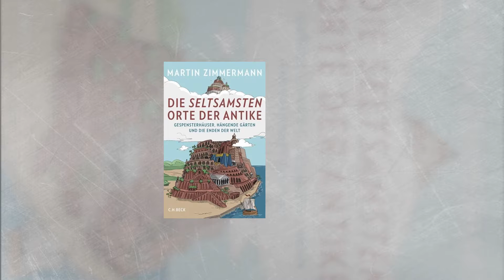Martin Zimmermann – Die seltsamsten Orte der Antike | Buchempfehlung 022 | Unsere Buchtipps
Zimmermann, Professor für Alte Geschichte beschreibt in seinem Buch wundersame Orte. Über 40 auserwählte Plätze auf drei Kontinenten werden hier vorgestellt und zeichnen ein schönes Bild, untergegangener Zivilisationen.

Die seltsamsten Orte der Antike erschien bei C.H. Beck

Die seltsamsten Orte der Antike
Autor: Martin Zimmermann
Seiten: 336
Preis: 22,00
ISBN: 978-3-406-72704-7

Lust bekommen auf mehr Buchtippps?